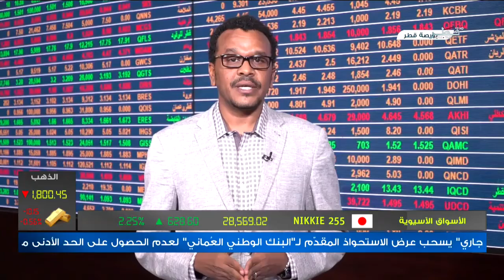اداء شركة وقود القطرية خلال النصف الاول من 2021